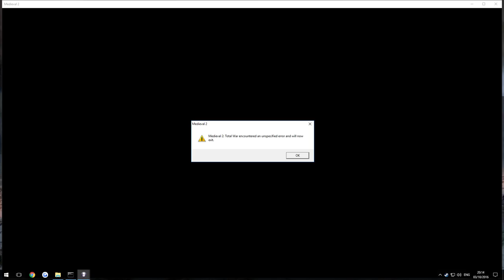A Song of Ice and Fire: Total War - The Free Folk #8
Mance Rayder leads his people as far south as south goes in a desperate attempt to flee the coming onslaught of the Others. Winter Is Coming, and we'll wait around to freeze. Try the mod for yourself!

• Check these links out, or else...